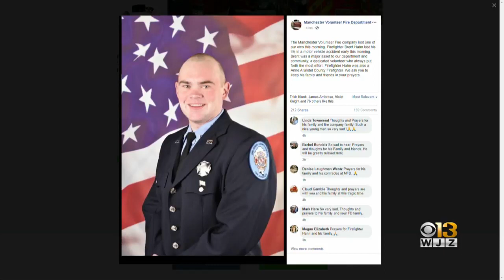Anne Arundel County Firefighter Dies In Car Crash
Police said Brent Hahn was driving on MD 27 near Manchester just after 4 a.m. Sunday morning when his vehicle went off the road and crashed into a tree.